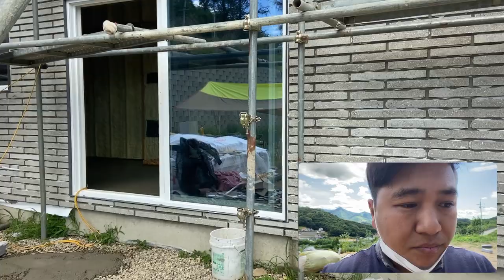경기도 양평 주말주택 신축고민중 건죽비가 너무비싸요 / 현장소장님 인터뷰 1탄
- 경기도 양평군 옥천면 아신리 소재의 주말주택 세컨하우스 신축 현장입니다
 총 4필지 건축중이며, 2필지는 철근콘크리트구조, 나머지 2필지는 목조 주택으로 시공중입니다

사무소명칭/대표 : 대원공인중개사무소 / 대표 김대원
중개사무소 등록번호 : 제 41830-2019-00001 호
사무소위치 : 경기 양평군 양평읍 중앙로 107 3층 301호